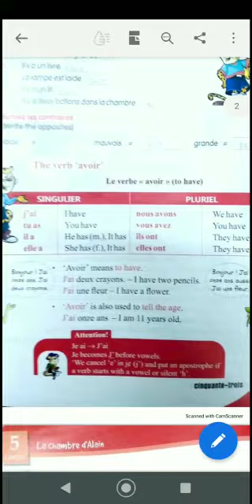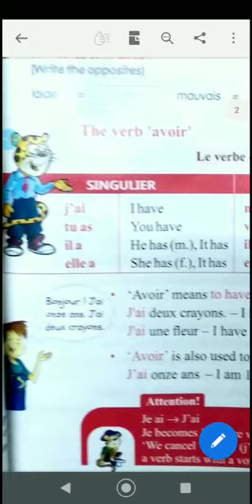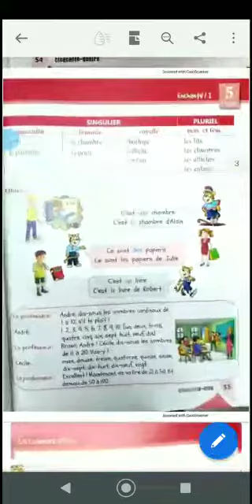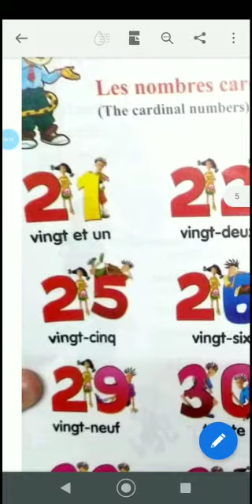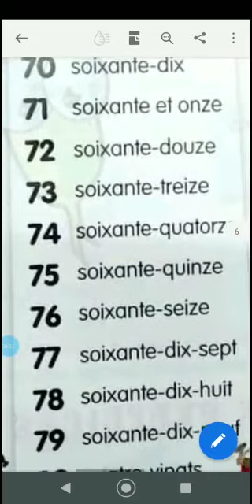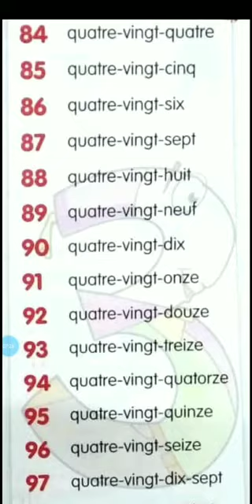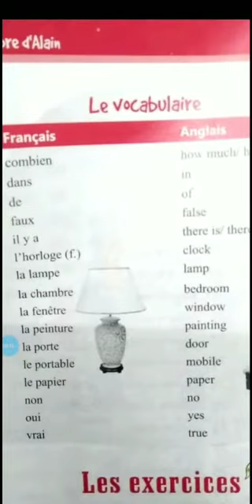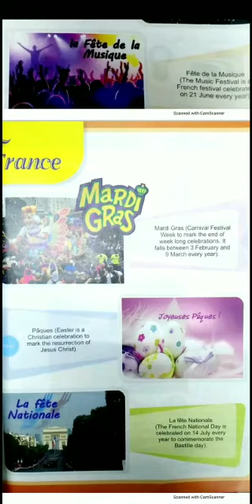SVM CBSE ll STD 6 II French IICHP:5 La Chambre d'Alain II Part :2